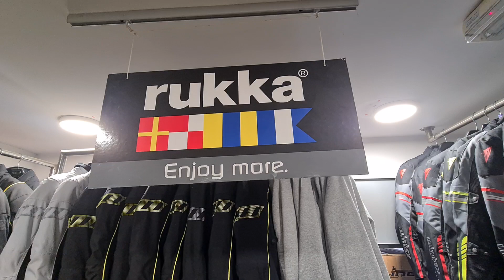RUKKA No1 motorcycle jackets and trousers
MOTOCENTER PROMOTOR SLOVENIA